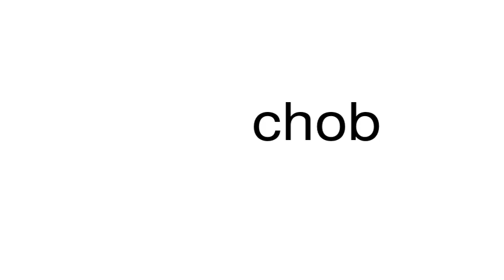How to pronounce chob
This is a satire channel. This is a satire channel. How to pronounce the word chob.